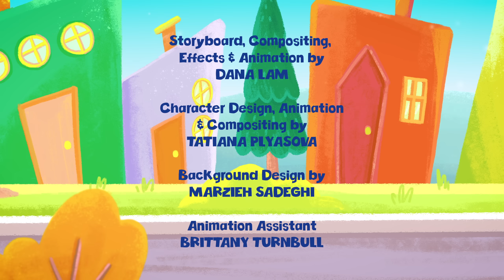Wheels On The Bus Animal Sound Song | Old Macdonald | New Kids Music 2022 | Learn Animals | Treebees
Ride the bus with the Treebees as they sing The Wheels on the Bus Go Round and Round with all of the animals from town. This new animal song version of Wheels on the Bus is a fun way to get your preschooler dancing and learning animal sounds!

The Treebees is a next-generation preschool music brand created by popular children’s songwriter Daniel Ingram. Releasing new music videos weekly, The Treebees provides parents with a fun and creative way to connect with their babies, toddlers or young children.

Lyrics by: Traditional & Daniel Ingram

The monkey on the bus goes

BEEP! BEEP!

The chickens on the bus go Cluck Cluck Cluck!
Cluck Cluck Cluck
Cluck Cluck Cluck
The chickens on the bus go
Cluck Cluck Cluck

The sheep on the bus goes Ba Ba Ba

BEEP BEEP!

The lion on the bus makes a great big ROAR!
Great big ROAR!
Great big ROAR!

The mice on the bus goes Squeak Squeak Squeak!

BEEP BEEP!

The doggie on the bus goes Woof Woof Woof!

The cow on the bus goes Moo Moo Moo!

BEEP BEEP!